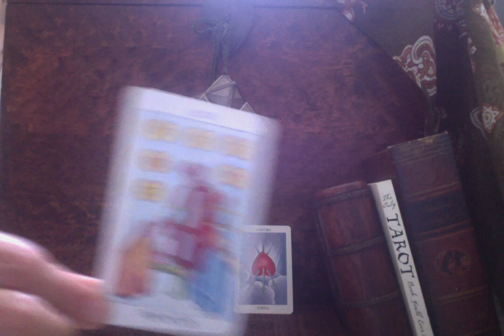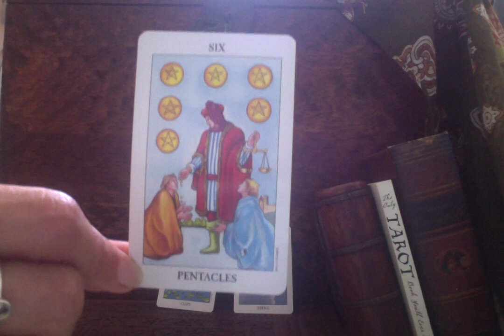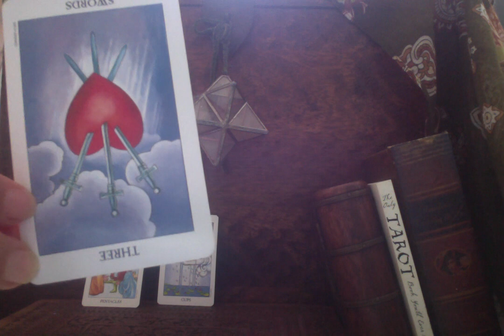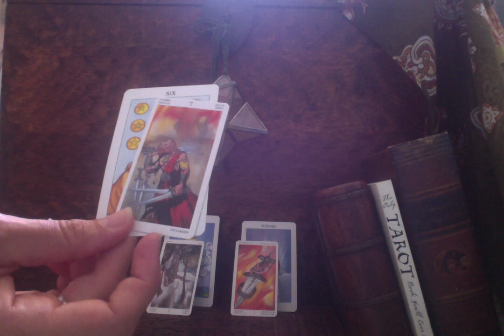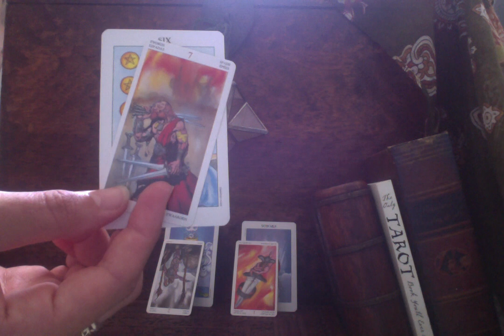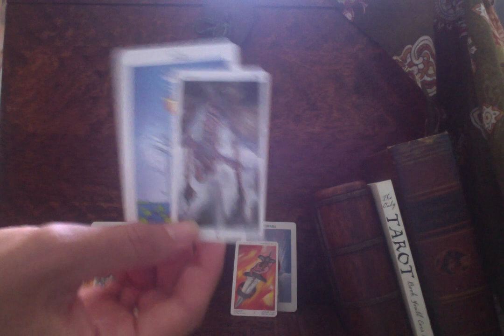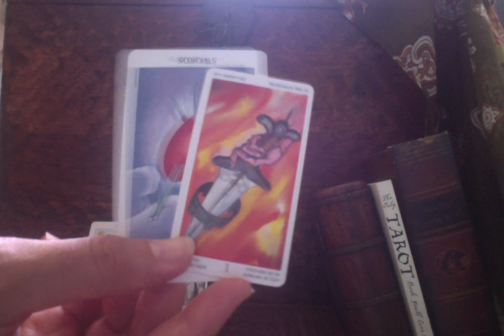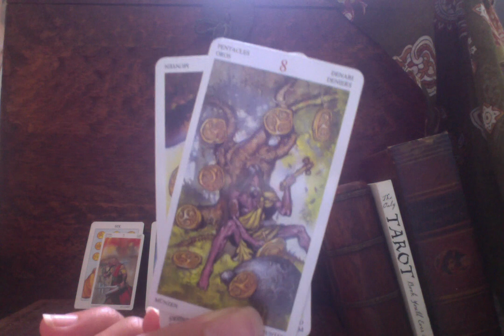Scorpio march 2019: PLAYING GAMES, STOP IT NOW!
Mini Tarot reading for SCORPIO MARCH 2019.